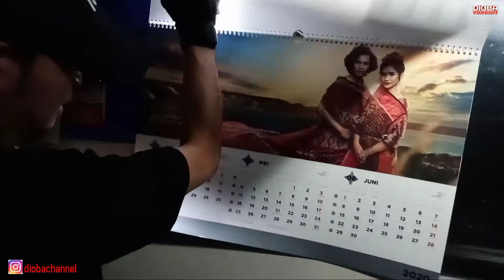🔴EXPLORE STUDIO FILM TERBENGKALAI - DAERAH JAKSEL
hallo manden kali ini DIOBA CHANNEL mengexplore studio film terbengkalai daerah jaksel.. mau tau gimana kondisinya langsung aja tonton videonya sampai habis

selamat menonton🙏🙏🙏

buat kawan kawan yang mau kolab bareng kami, bisa hubungi ke nomor di bawah ini⬇️⬇️⬇️